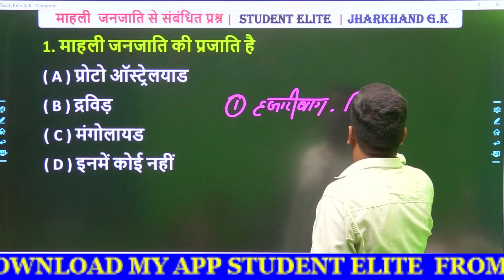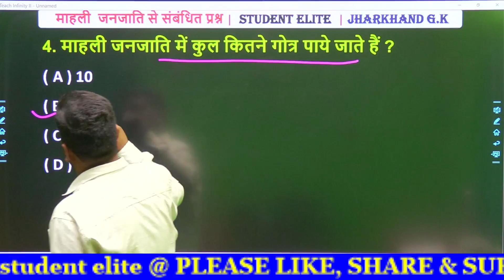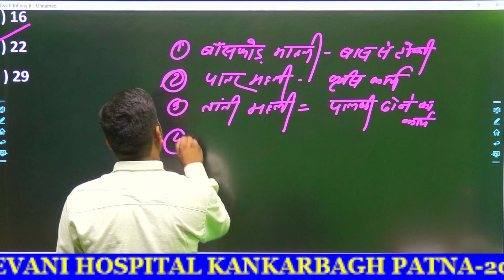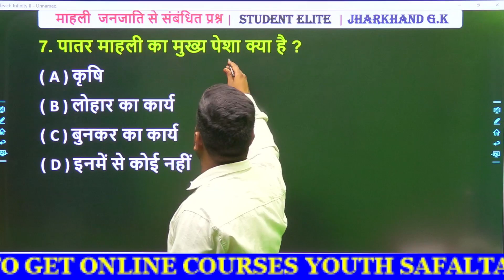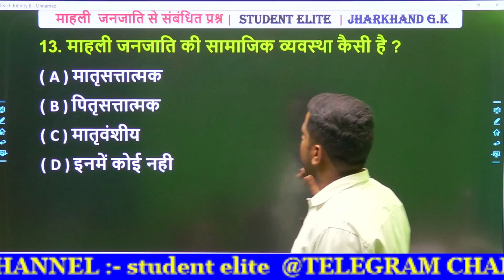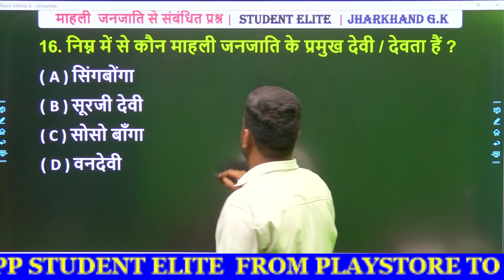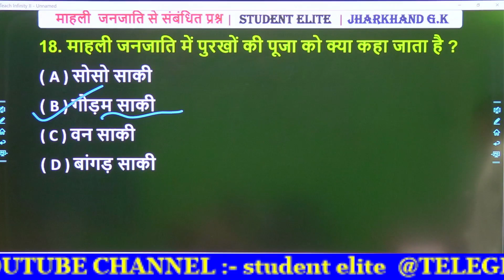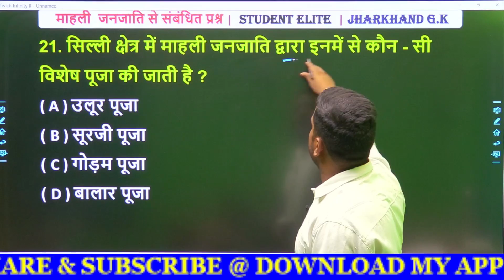माहली जनजाति | Mahli Janjati | Mahli Janjati mcq | Jharkhand Gk | Jpsc | Jssc Cgl | J.Police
माहली  जनजाति | Mahli Janjati | Mahali Janjati mcq | Jharkhand Gk | For:-  Jpsc | Jssc Cgl | Jh.Police | By Deepak Bhaiya
Jharkhand Gk बैच अभी मात्र ₹101 में दिया जा रहा है। बिल्कुल देर ना करें, जल्द से जल्द Subscription लें।
इस Course का सब्सक्रिप्शन नीचे दिए लिंक के माध्यम से आप ले सकते हैं।